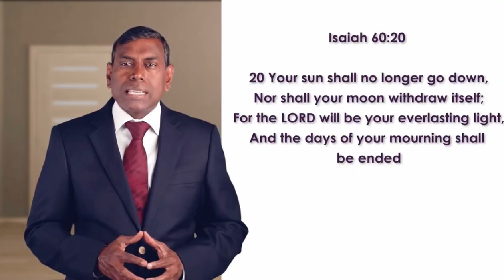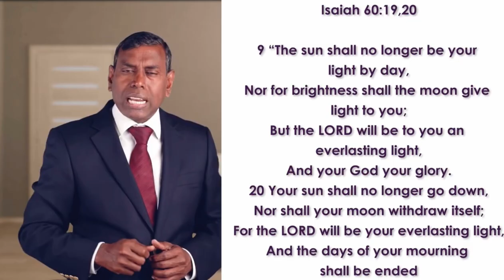End Never Begins